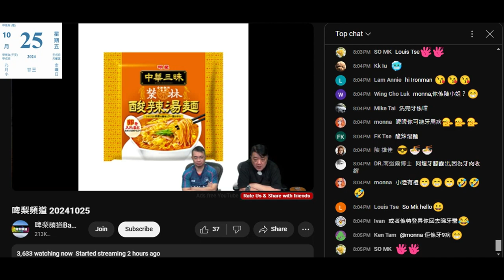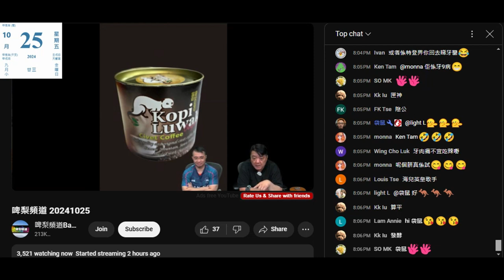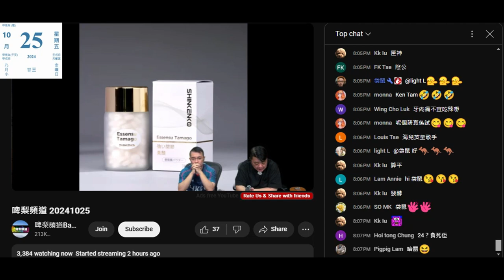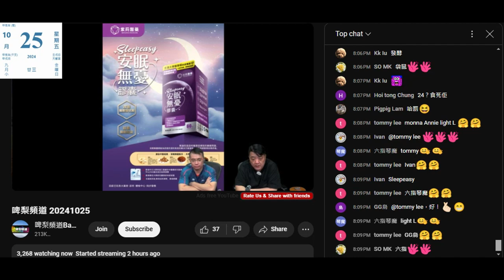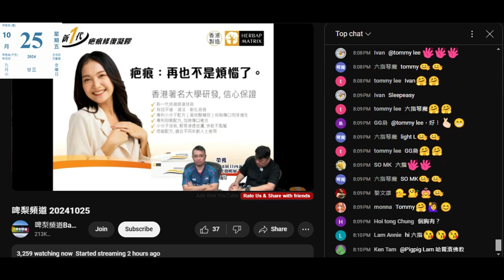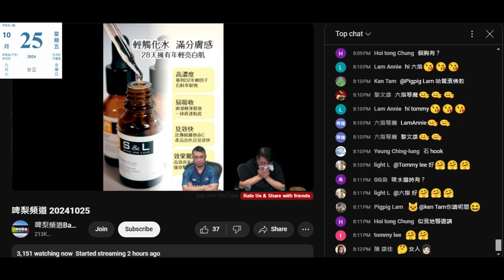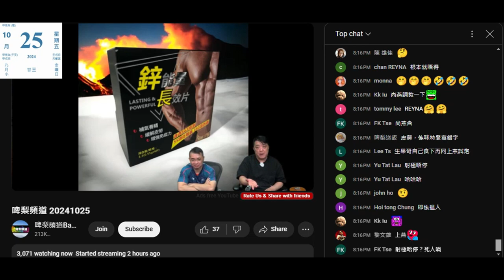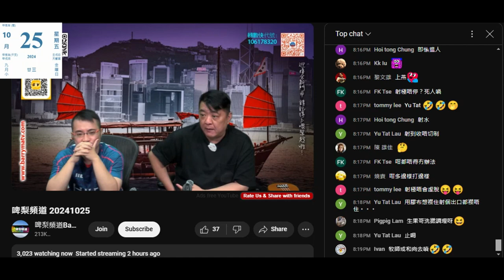20241025 啤梨晚報撚屌馬健賢又推滯銷貨，鳩吹腦殘食咗正神水啲垃圾啲血暢通咗，又吹腦殘要開AI 中班，條仆街ALEX幫撚屌整咗條假撚屌片。上個禮拜條仆街推銷員吹呢個禮拜會嚟仲接受新任務，無嚟到喎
啲結他班、AI班無預偷錢賊免費上，真係拍擋？
偷錢賊鳩吹中學時期夾BAND喎，仲吹聽rock歌大，又英文又日文，咁應該識彈結他，更加要參加結他班指導腦殘啦，無？目曝其醜
偷錢賊連結他都無錢買，咁AI 呢？